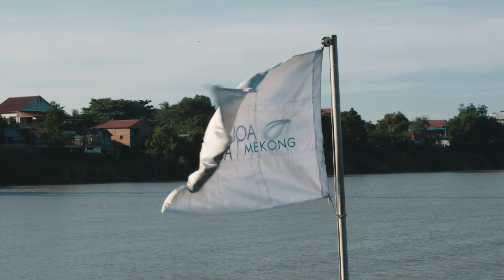Guide to the Aqua Mekong Cruise from Francesco Galli- Zugaro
Let the founder and CEO of Aqua Expeditions guide you through the stunning landscapes of the Mekong river as it flows through Vietnam and Cambodia. All while on board his luxury river cruiser.

Join our Luxury cruises through the Mekong River.